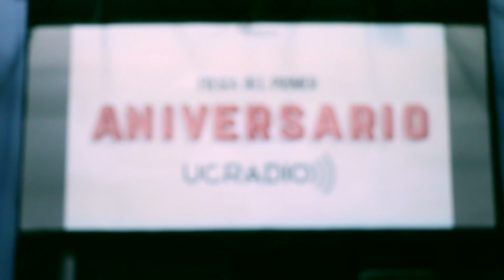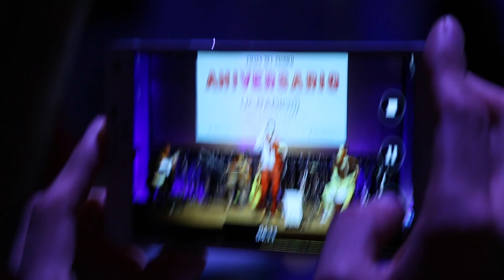Universidad de la Comunicación / Fiesta de aniversario de UC Radio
Universidad de la Comunicación